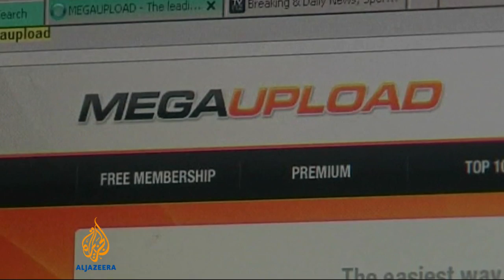Kim Dotcom launches political party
Kim Dotcom, the internet millionaire wanted by the US over alleged copyright theft, has entered politics in New Zealand. Dotcom, who ran the website Megaupload before it was closed by the US, launched his Internet Party to contest New Zealand's general election later this year. However, he may not be in the country to lead the campaign - he faces an extradition hearing before the election over US charges of criminal copyright theft, racketeering and money laundering relating to Megaupload. Al Jazeera's Wayne Hay reports.